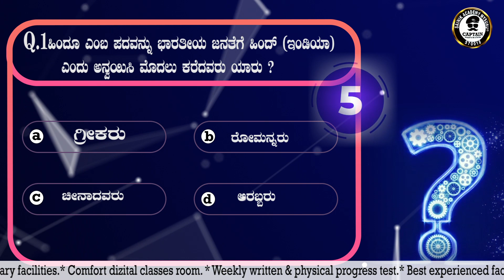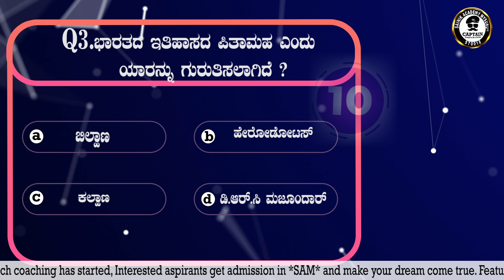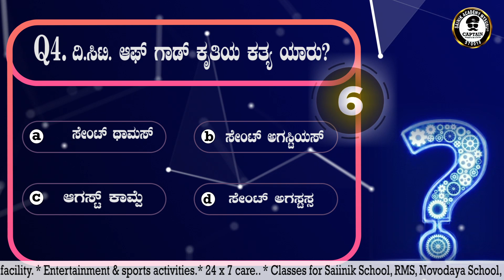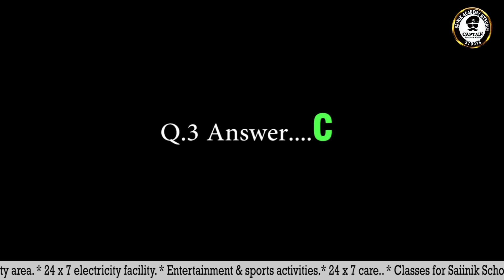Agnipath, SSC & PC Aspirants I This 5 minutes of yours will boost your confidence | Daily Quiz